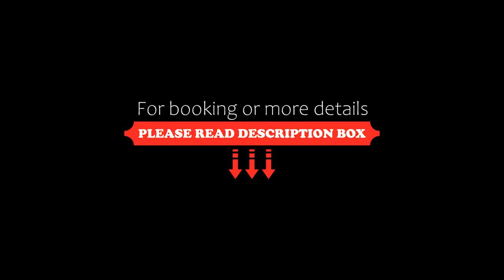UNA Serviced Apartment @ Jalan Peel, Kuala Lumpur, Malaysia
About Property:
You're eligible for a Genius discount at UNA Serviced Apartment @ Jalan Peel! To save at this property, all you have to do is sign in.
Located in Kuala Lumpur in the Selangor region, UNA Serviced Apartment @ Jalan Peel provides accommodation with free WiFi and free private parking.

Some units are equipped with air conditioning, a flat-screen TV, washing machine and a kettle, as well as a kitchen.

Gu...
Property Type: Hotel
Address: Jalan Peel UNA SERVICED APARTMENT, 55100 Kuala Lumpur, Malaysia
Searching For
1. UNA Serviced Apartment @ Jalan Peel - Kuala Lumpur - Malaysia
2. UNA Serviced Apartment @ Jalan Peel - Kuala Lumpur - Malaysia Address
3. UNA Serviced Apartment @ Jalan Peel - Kuala Lumpur - Malaysia Rooms
4. UNA Serviced Apartment @ Jalan Peel - Kuala Lumpur - Malaysia Amenities
5. UNA Serviced Apartment @ Jalan Peel - Kuala Lumpur - Malaysia Offers and Deals
Audio Credit:
Track Title: Blank Slate
Artist: VYEN